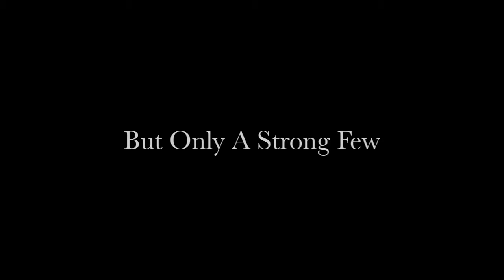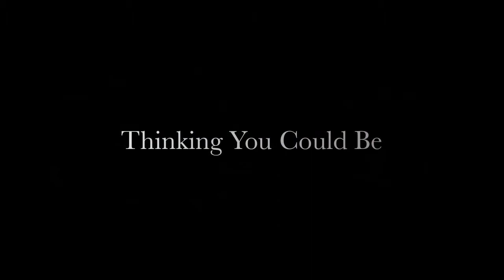North Gwent Referees Association Recruitment video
Video to help recruit new football referees in Blaenau Gwent & parts of Caerphilly areas in South Wales, UK.